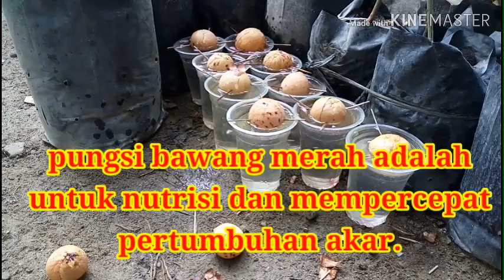Tips membuat bibit alpukat hidroponik supaya berhasil 100%.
Untuk menghindari pembusukan bibit alpukat, sebaiknya bibit di semai terlebih dahulu menggunakan sistim hidroponik.